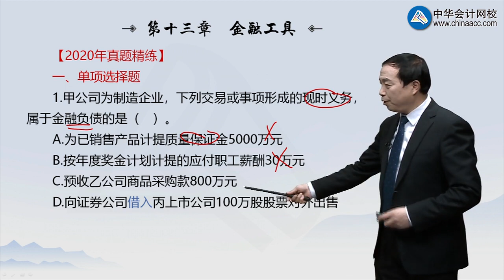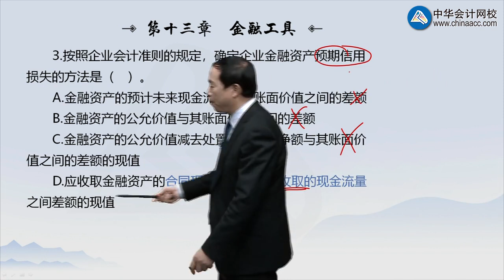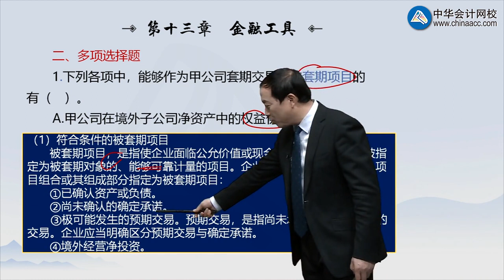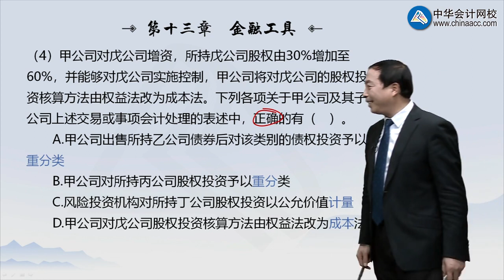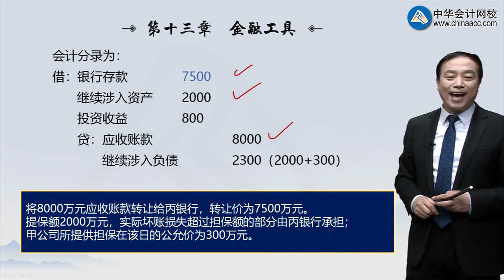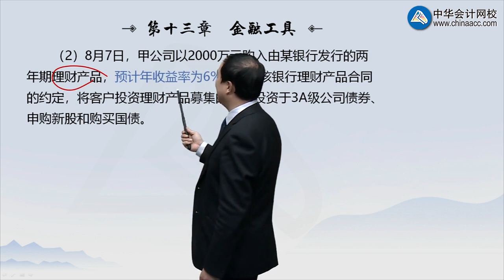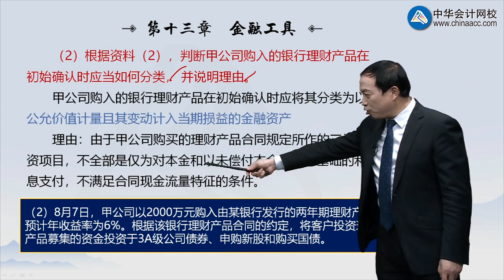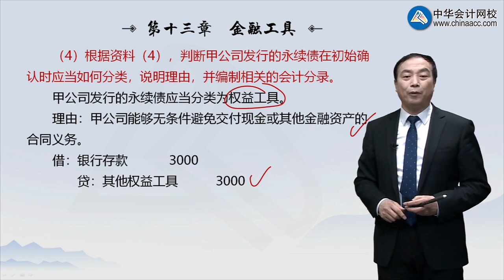1301第01讲 金融工具（一）